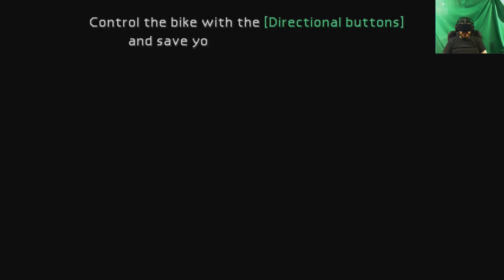Final Fantasy 7: A New Threat Adventure || E14 || Rufus (Light Nation) [Let's Play]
So, after the last fight, this fight was surprisingly easy. Bio is very powerful and I knew it was Rufus' weakness going in and i suspect that changing that would not have made sense here. It was still more difficult that the original fight.

Just easy compared to those elevator fights. Because blimey that was close.